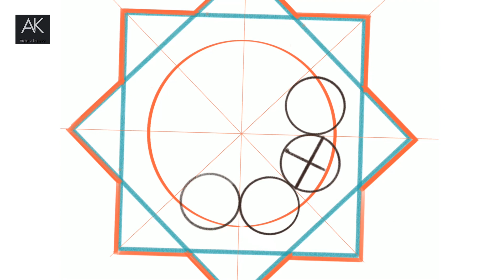PATTERN MAKING 8 POINTER STAR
geometry #8 pointer star mughal art pattern making designing # easy geometry maths and art combine inspired by persian and mughal architecture jali design making # creative # geometrical lesson plan